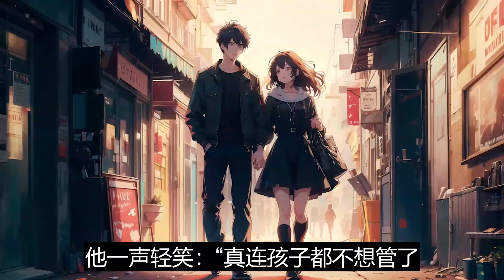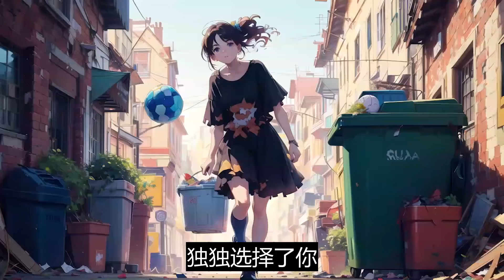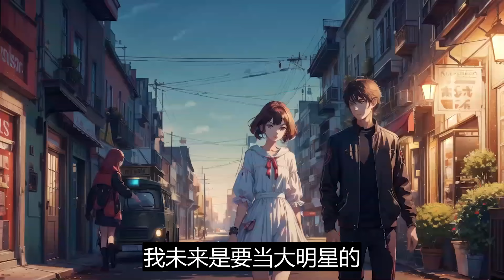一口气看完《富少醒悟：虚荣女友原形毕露》：女友和男闺蜜毕业旅行回来后怀孕了。她说孩子是我的。